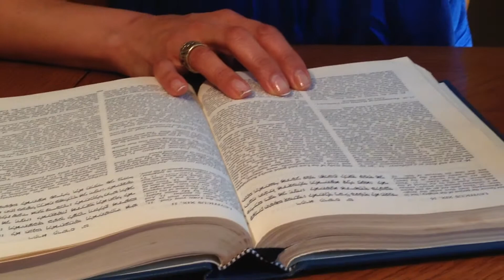Lev Moments with Dorice Horenstein 24-No bloody way!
Lev Moments with Dorice is a few minutes of inspiration and will to work on better our character, one step at a time.